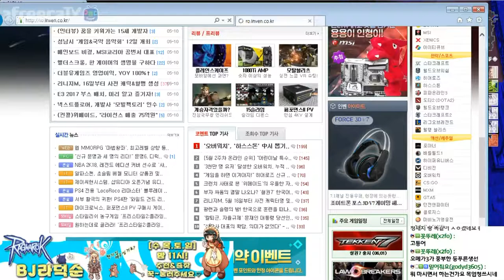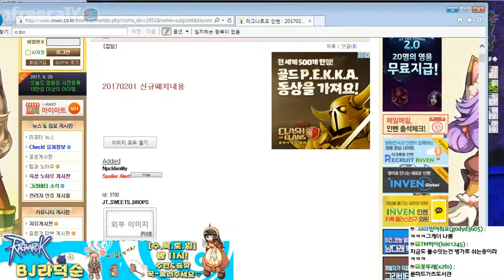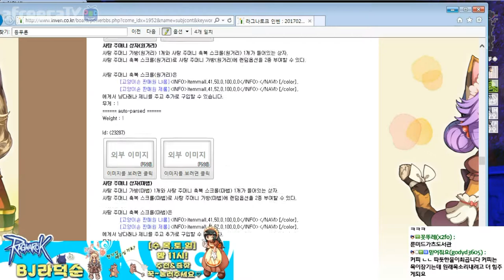라그나로크★아마쯔퀘#4사시미칼②왜안주냐..님들사탕빌려드린다고한거 취소염;;